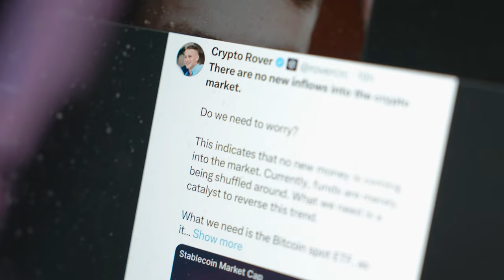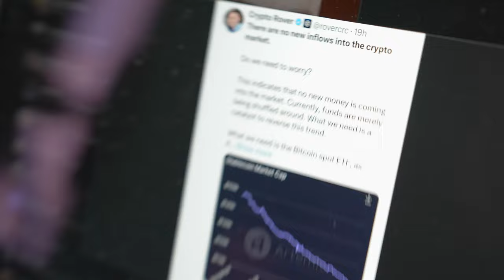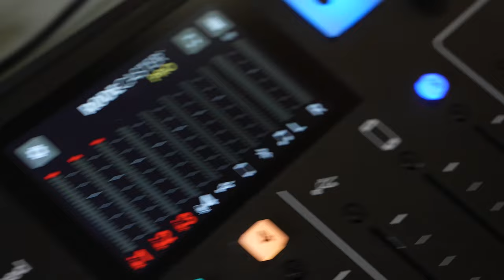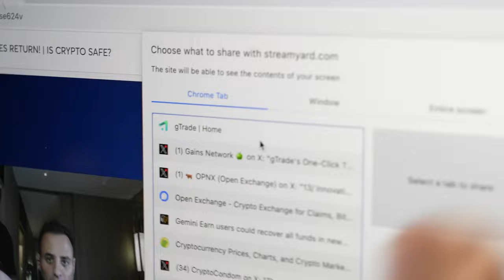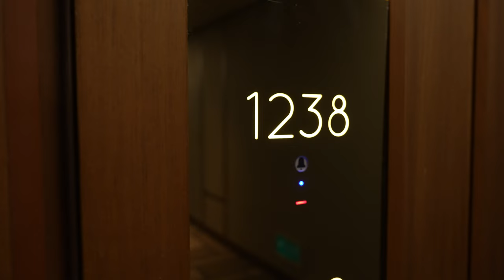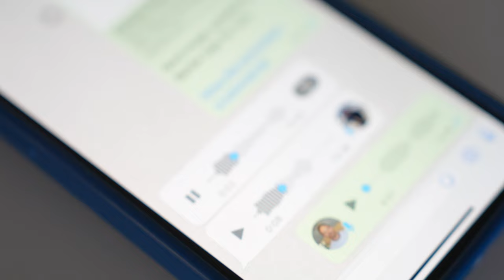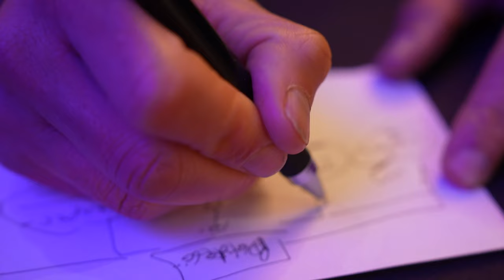It's Over.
Everything we've built here at Crypto Banter is about to change... we can't keep going on like this!

⏱𝗧𝗶𝗺𝗲𝘀𝘁𝗮𝗺𝗽𝘀:
00:00 Token 2049 - Live Behind the Scene
01:16 Drama in Crypto Land - Plagiarism
04:57 Bitget Yacht Excursion
06:25 Show Time on the Road - Soundcheck
09:10 Crypto Banter Work Culture
11:50 Token 2049 Day 2 - The Ambassador of OKX
15:10 Show Content, Research & Twitter Spaces
17:05 Scott Melker - The Wolf of All Streets
18:32 David Airey - Sponsorships & Partnerships
21:28 Annii - Brokering a Business Deal
25:50 Crypto Banter Winning Piccasso Award
27:19 Solving the Problem - Restructuring Banter